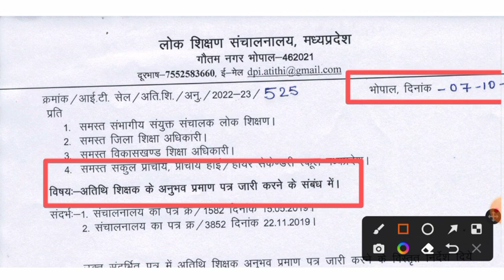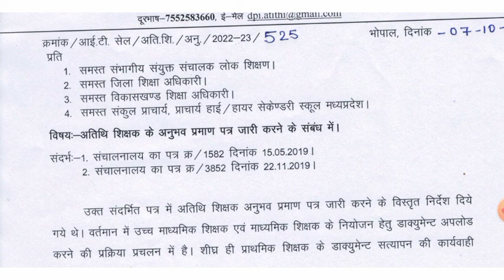लोक शिक्षण संचालनालय आदेश जारी।atithishikshaklatestnews/अतिथि_शिक्षक।mptetlatestnews/examतक